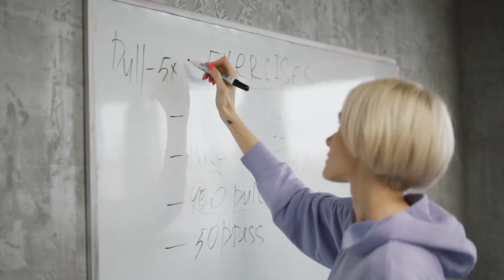Guía para principiantes 5 consejos para iniciar un estilo de vida fit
¡Qué tal Flamingx!🦩

¿Quieres tener un estilo de vida fitness? Bárbara te dará algunos tips para que des el primer paso 📲

00:00 Intro
00:10 Saludo
00:18 Guía Fit
00:28 Alimentación Saludable
02:06 Rutina de Ejercicios
02:37 Objetivos a Corto Plazo
03:12 Motivación
05:39 Probar cosas nuevas